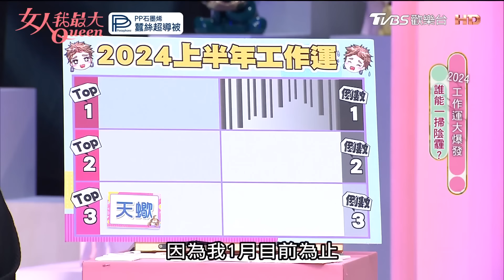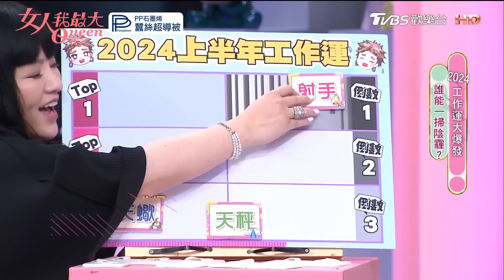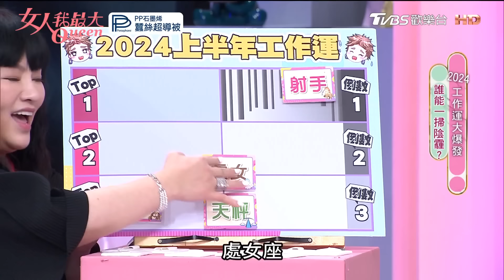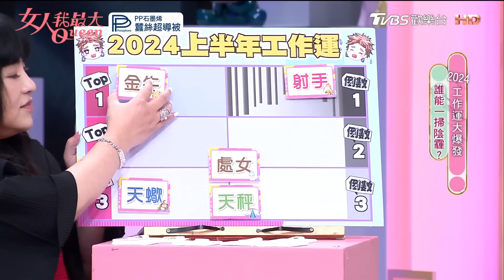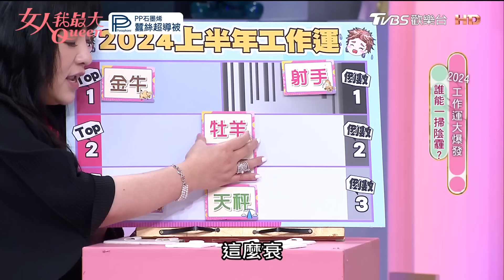【唐綺陽星座解析】2024上半年工作運排行！這個星座隨便做隨便好？ 女人我最大 20240119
『唐綺陽 開運系列』有看有準 有看有加持~！
『髮神吳依霖』拯救亂髮，看這個就知道！